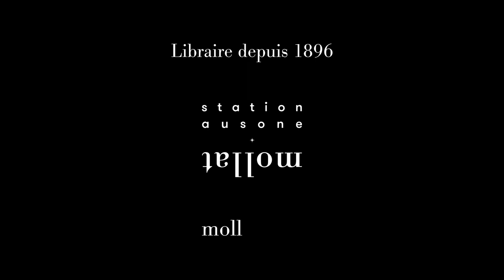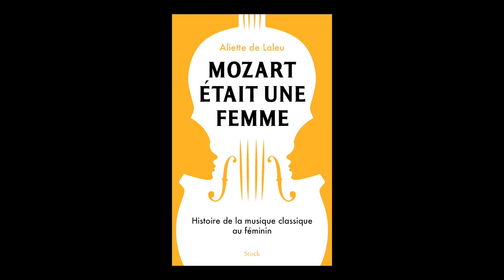Aliette de Laleu - Mozart était une femme : histoire de la musique classique au féminin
Aliette de Laleu vous présente son ouvrage "Mozart était une femme : histoire de la musique classique au féminin" aux éditions Stock.